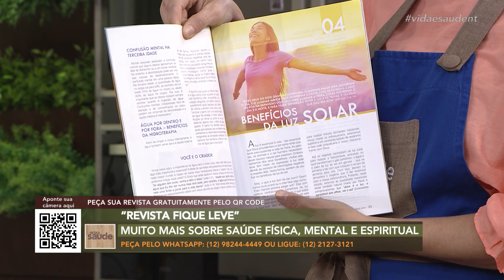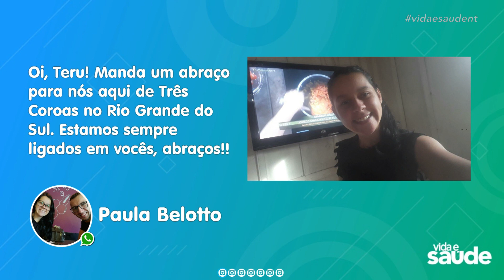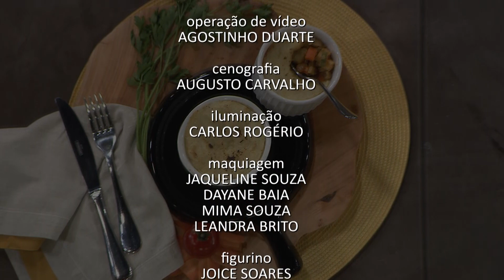Receita: Escondidinho de Legumes - As crianças e a pandemia - Parte 4 (02/03/21)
ESCONDIDINHO DE LEGUMES
INGREDIENTES:
3 batatas grandes e cozidas
1 cenoura cortada em cubos
1 tomate cortado em cubos
1 abobrinha cortada em cubos
8 azeitonas
1 xícara de palmito cortado em cubos
Páprica a gosto
½ cebola
1 dente de alho amassado
½ colher (sobremesa) de óleo de coco
1 colher (sobremesa) de óleo vegetal

MODO DE PREPARO:

Com um pouco da água do cozimento das batatas, sal e óleo de coco, faça um purê com as batatas cozidas e reserve.
Em uma panela,  refogue a cebola, o alho, adicionando a cenoura, a abobrinha, o tomate, a páprica, o manjericão, o palmito e as azeitonas picadas. Acerte o sal.
Coloque o refogado de legumes em recipientes individuais (se preferir), ou em uma assadeira média. Cubra com o purê de batata e leve ao forno preaquecido até dourar.

Exibido na TV Novo Tempo de segunda a sexta às 16:00.